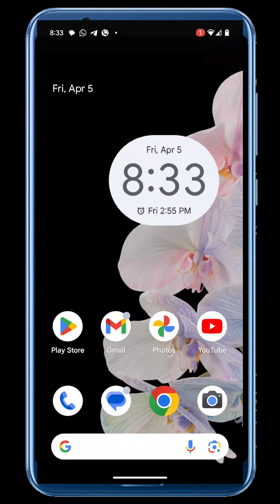WhatsApp new update(How to change font style in whatsapp)